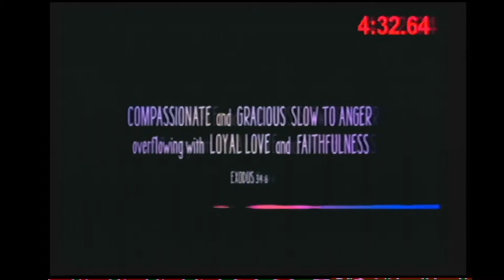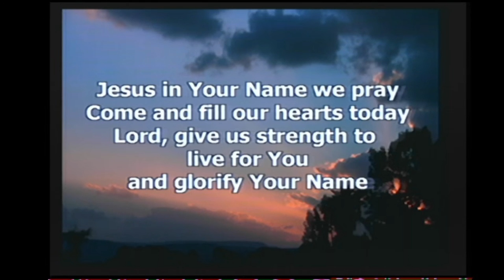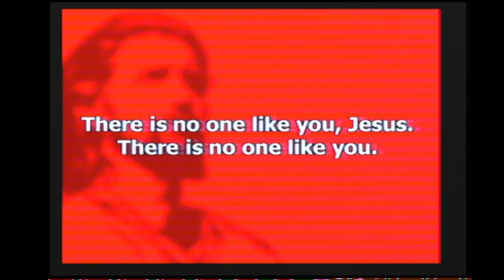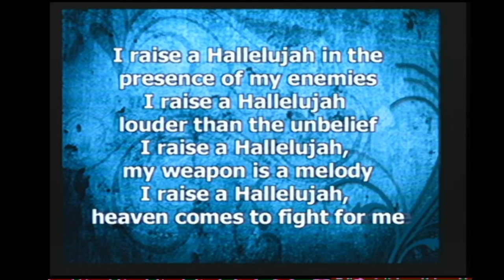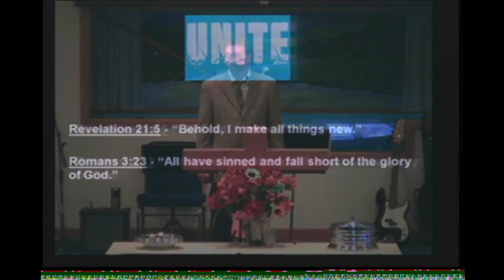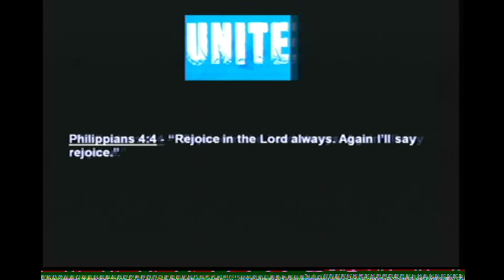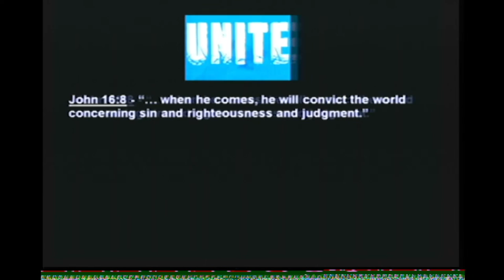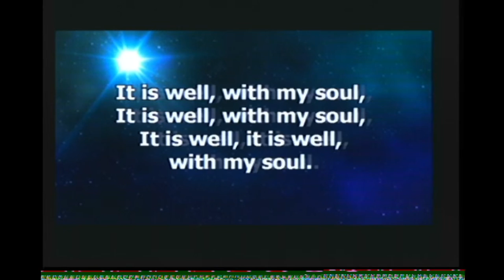Unite #3 - Key to Peace - 10/24/2021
Join our growing family! In-Person or Online.